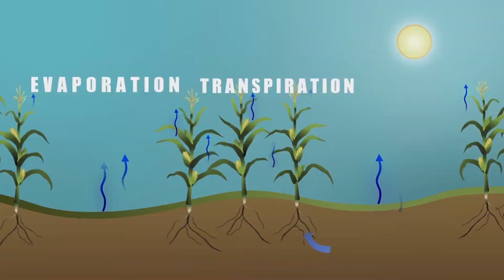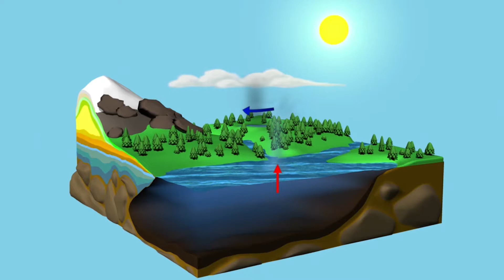Rain Falls - Science Rap Academy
It's time for an update to the old water cycle song. In this parody of "Angels" by Chance the Rapper, 8th graders from the Science Rap Academy at The Nueva School teach you about evaporation, condensation, precipitation, and more!